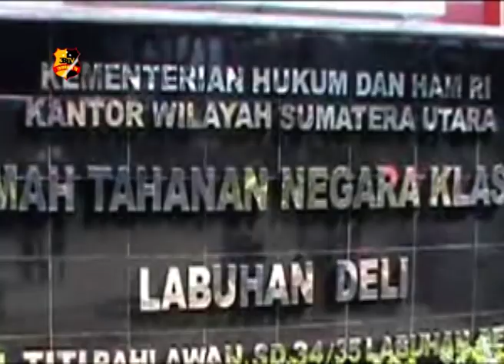175 WARGA BINAAN DI RUTAN KELAS 1 LABUHAN DELI BEBAS BERSYARAT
Rutan kelas 1 Labuhan Deli mengeluarkan sebanyak 175 orang warga binaan. Warga binaan ini di bebaskan guna untuk mengantisipasi penyebaran covid-19 di lingkungan kerja rutan kelas 1 Labuhan Deli.

Nimrot Sihotang kepala rutan kelas 1 Labuhan Deli mengatakan, pembebasan warga binaan ini dibagi dalam 4 tahap dan dilakukan sesuai perintah direktur pemasyarakatan dengan nomor pas.417 pk 4.04.06 tahun 2020, tanggal 31 Maret 2020, tentang pengeluaran dan pembebasan narapidana, melalui asimilasi dan integrasi dalam pencegahan dan penanggulangan penyebaran virus carona atau covid-19.

Dari Belawan Sumatera Utara, tim liputan Tribrata Tv salam Tribrata